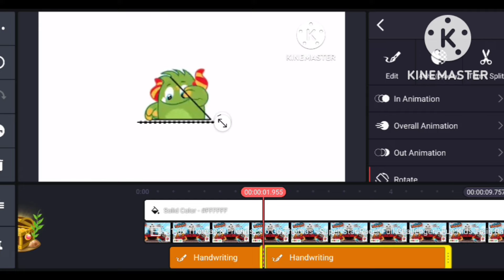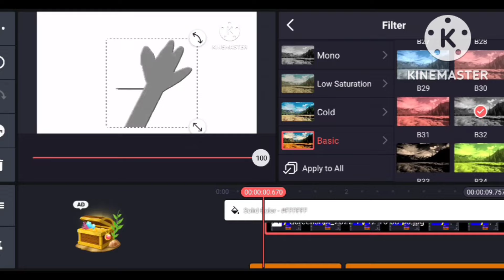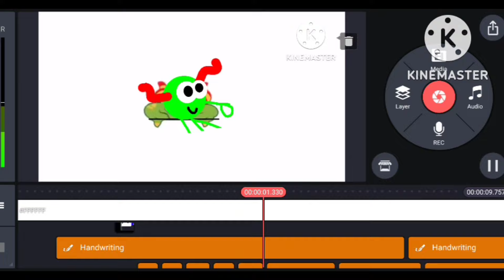Budge Studios Logo Remake Speedrun (20229)